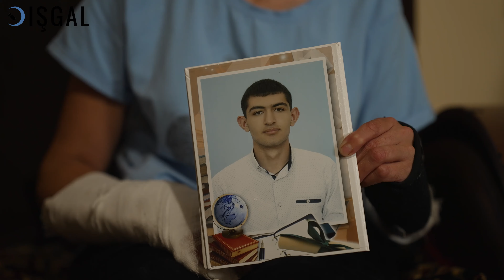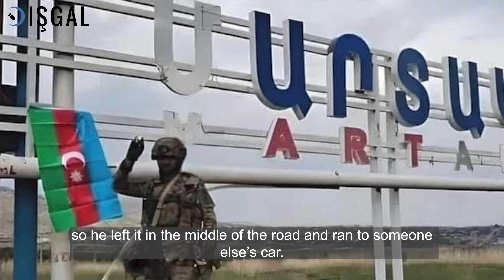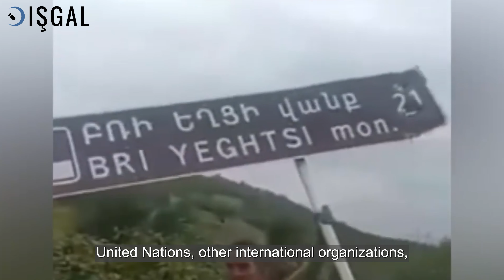About Artsakh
Interview with international journalist Lindsey Snell about the Azerbaijani military aggression and crimes against the Armenian identity.
ArmanTatoyan’s fact-based interview on the Azerbaijani armed attacks on Artsakh; isolation of Artsakh communities and deliberate targeting civilians on September 19 to 20